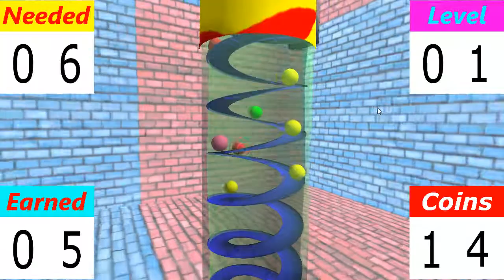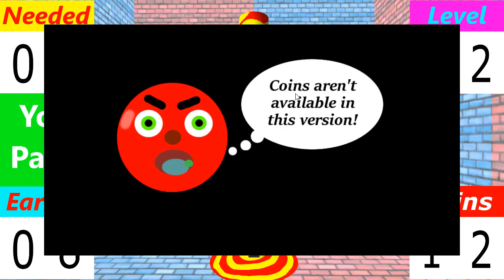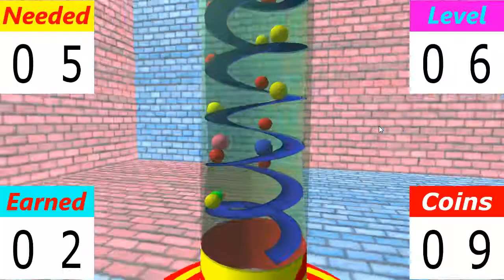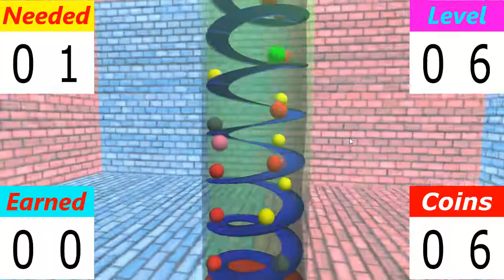[BubbleGum-Push]Play (Steam Free Game)